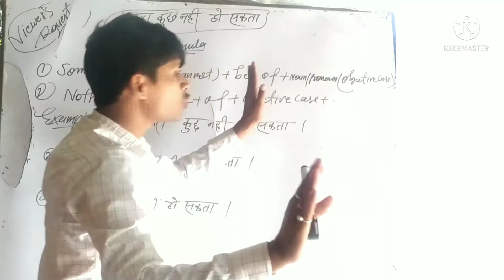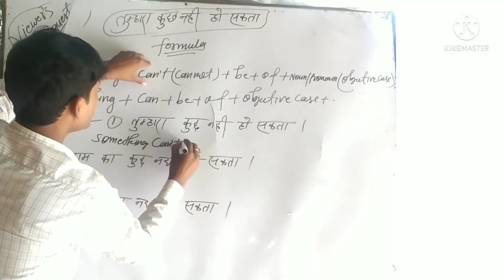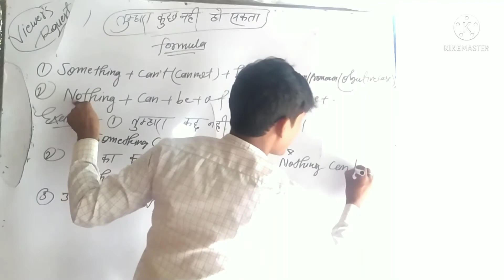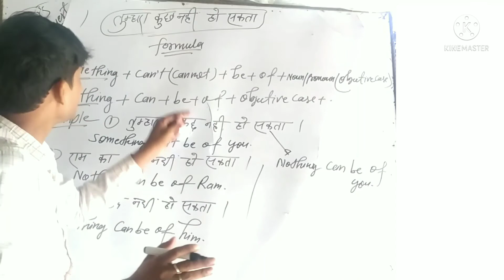SOMETHING CAN'T BE OF /NOTHING CAN BE OF का खेल BY सम्राट सर